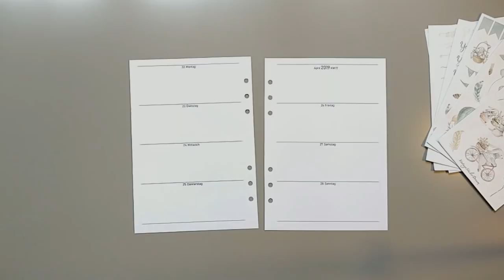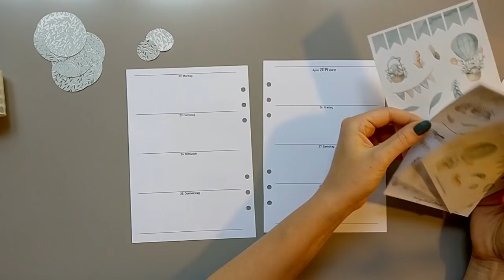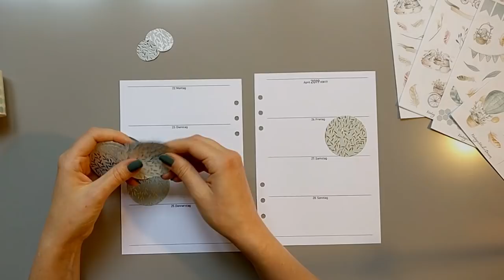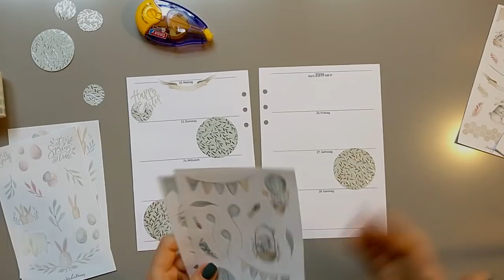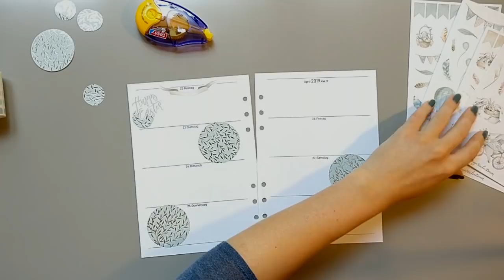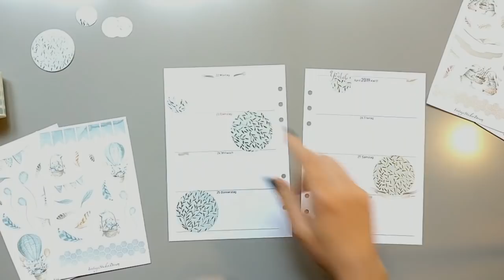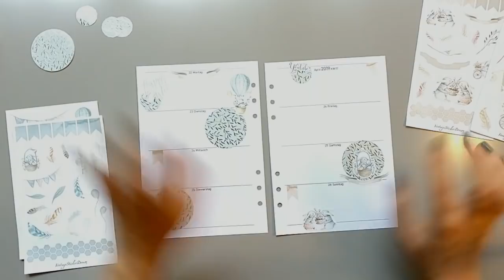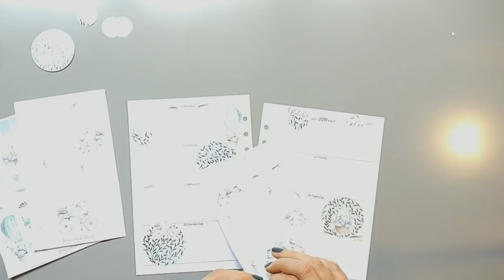DEKORIAT | KW 17 im FILOFAX | dezente OSTERDEKO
Hallöchen! Im heutigen Video zeige ich euch meine Kalenderdeko von der KW 17. Da es die Woche mit Ostermontag ist, hatte ich guten Grund, sie osterlich zu dekorieren. Das wäre in diesem Jahr sonst nichts mehr geworden.. ;)

unbezahlte Werbung /// Im Video kommen Produkte vor, die ich als PR-Samples zugeschickt bekommen habe.